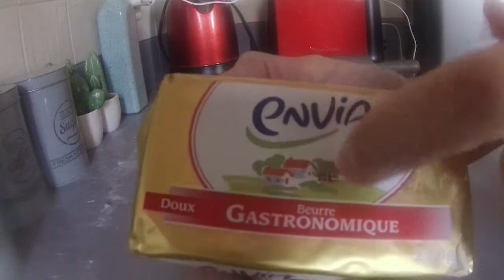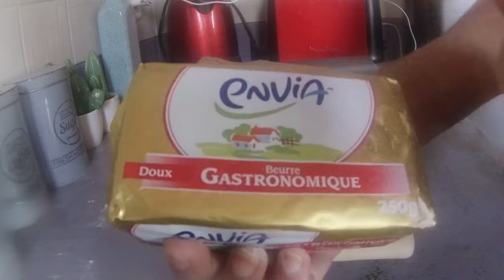Recette Cake farci (وصفة كعكة محشوة)